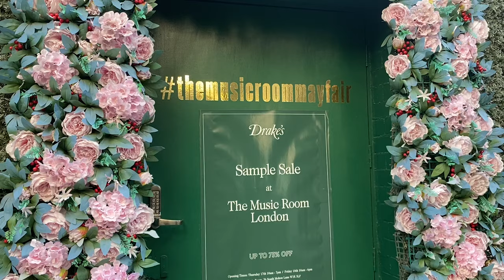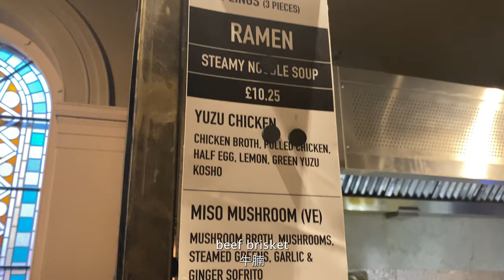a chill day in london (drake's sample sales, mercato)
we went to drake's sample sales, had some good food at mercato, and some good talk about sartorial menswear.

Timestamps
00:00 intro
00:34 start
04:01 drake's sample sales
07:03 mercato
11:53 seon's styling tips
14:02 outfits
17:06 outro
17:24 magic